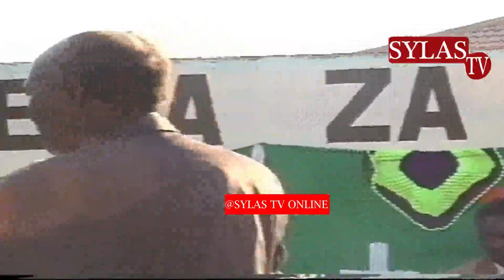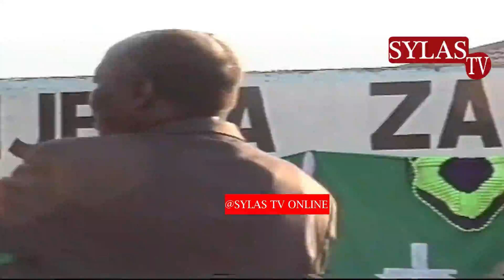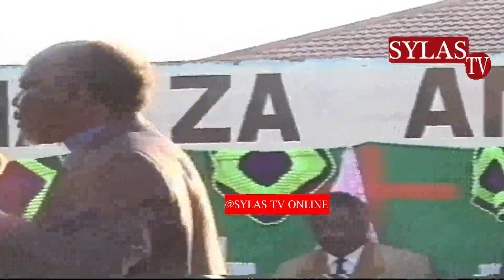ASKOFU DR MOSES KULOLA SOMO NGUVU YA MSALABA/ ONYO USIFANYE DHAMBI HII AINA MSAMAHA